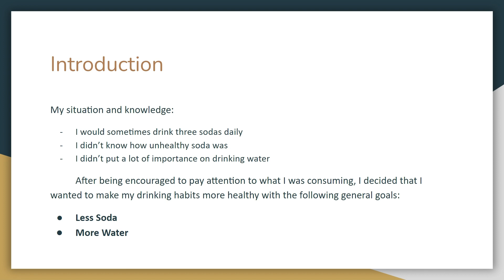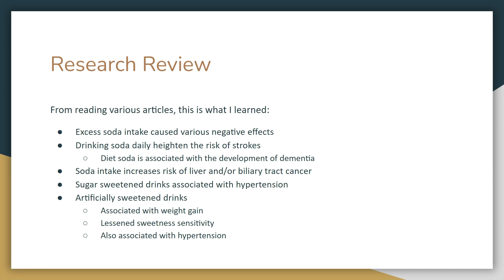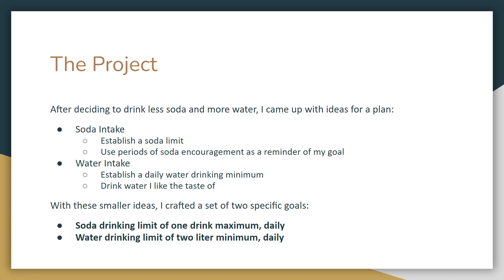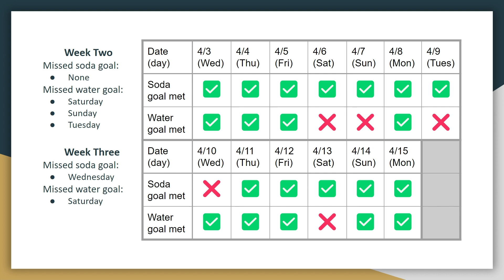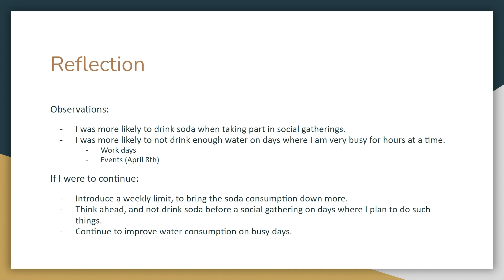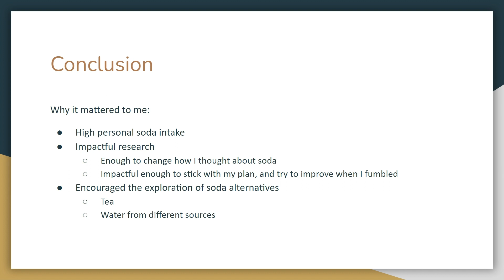My Personal Blue Zone (School Project)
A presentation on a project for school.